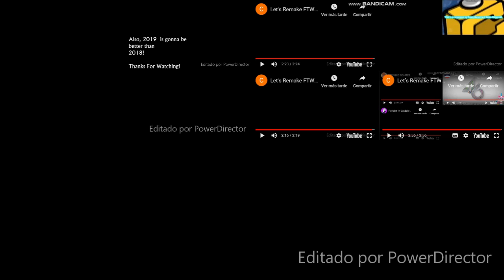Let's Remake FTW 01 --- Sparta Extended Remixes Ultimate Side-By-Side 25